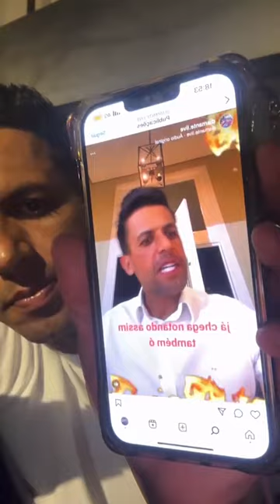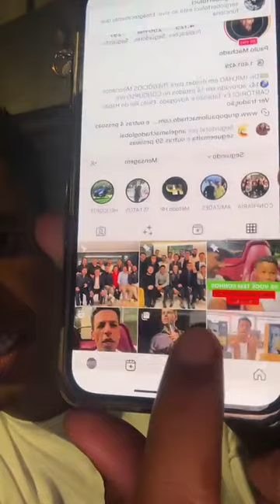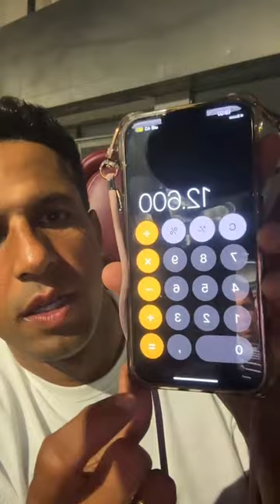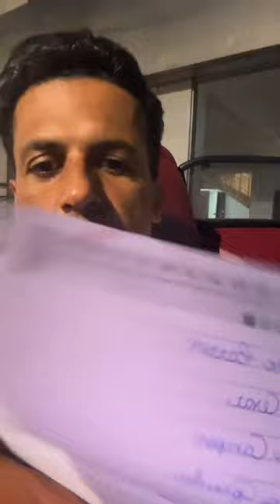3 CHAVES PARA MUDAR SEUS HÁBITOS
Você quer aprender a fazer sua empresa faturar 10x mais no maior treinamento de hábitos de enriquecimento do mundo ou vai continuar sofrendo com seu negócio estagnado?

Quero te fazer um convite:

Participe da próxima edição do Método HP, a maior imersão de hábitos de enriquecimento, criada por Paulo Machado, um cara que saiu de 1 milhão de Reais em dívidas para criar 7 negócios multimilionários.
DESCRIÇÃO LIVE PM